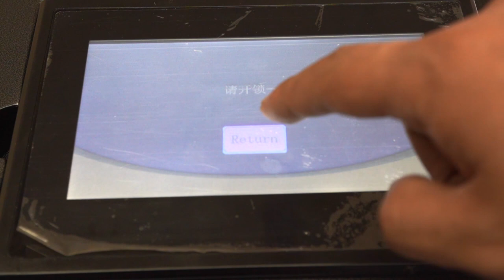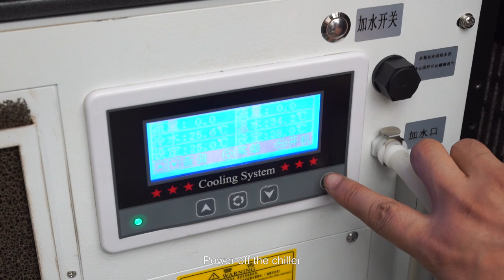How to Use Fiber Laser Welding Machine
The handheld laser welding machine is a welding product developed and manufactured by SENFENG LEIMING LASER reached the domestic advanced level. This product is the preferred model in the metal material welding and processing industry.The machine can weld all kinds of metal. The welding seam is beautiful and firm, and the operation is simple, fast, flexible and low in processing cost.